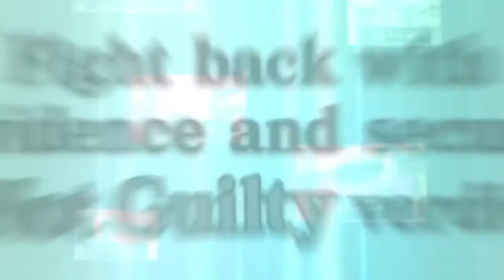Phoenix Wright Ace Attorney Trilogy Presents...Triple Jeopardy! Is That Legal?